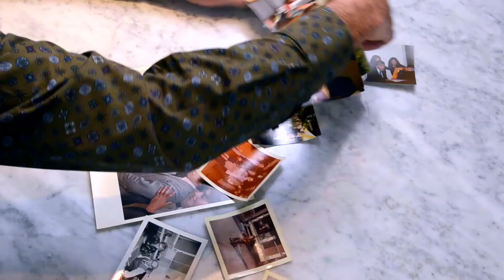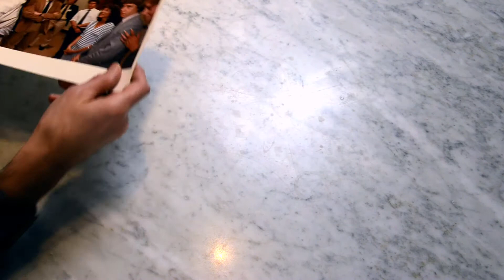Little Moments of Pleasure | Yves Massicotte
Yves was raised in a modest but loving family and this played a big role in shaping his life philosophy, “as long as you cover the basics, life is good.” “I don’t care about professional success” Yves tells us, “What I care is about following my own path and not worry about the dollar signs at the end of that path."
Videographer: Helen Xie
Editor: Helen Xie